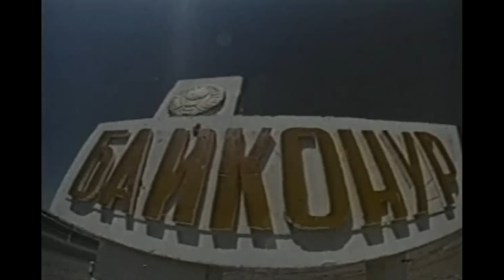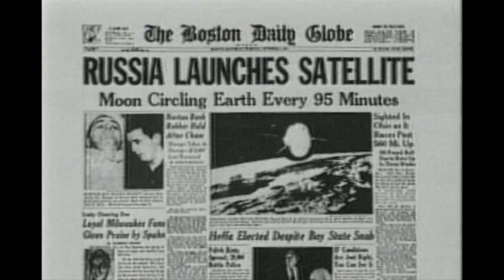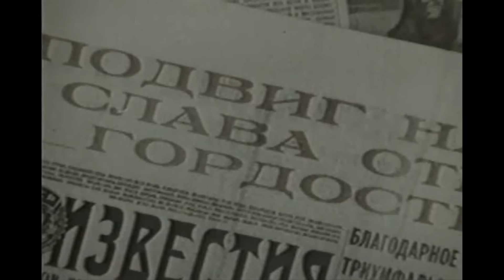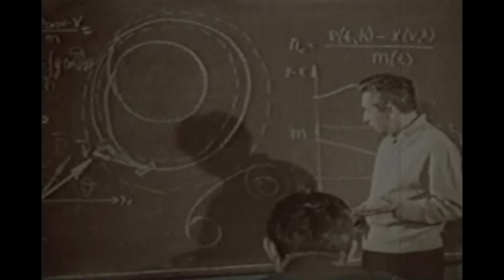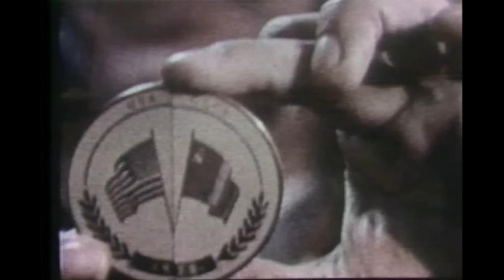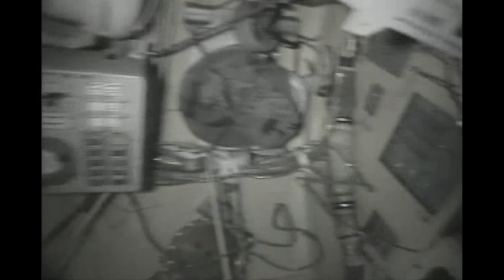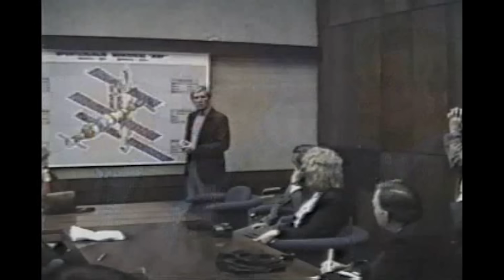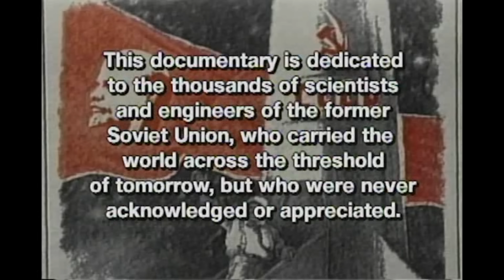The Rise & Fall Of The Soviet Space Program (1997) | Video Documentary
🔵 Title: The Rise and Fall of the Soviet Space Program
🔵 Summary: This documentary explores the history of the Soviet Space Program, from the launch of its first satellite to its eventual decline and closure following the death of communism, the dissolution of the Soviet Union, and the fragmentation of the Russian economy.

*Correction: The deceased cosmonaut Komarov's first name was Vladimir - not Sergei as stated by the narrator.

🔵 Rating: TV-MA

history